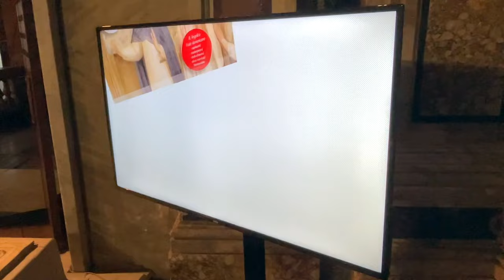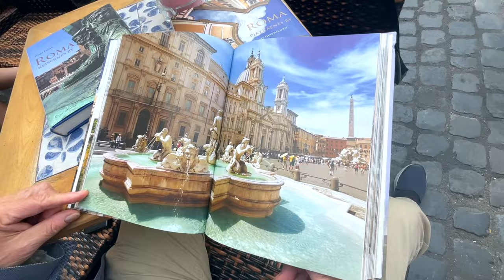Hugo Flaten med ny bok om Romas kirker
Han har skrevet bøker om Romas fontener og piazza-er og om romersk keisertid. Nå kommer verket om kirkene her i Den evige stad. Arnt Stefansen har møtt forfatteren Hugo Flaten i Roma:
Katolsk.no's reporter går sammen med ham til én av Roma-kjennerens favoritt-kirker. Santa Maria Sopra Minerva er Romas eneste gotiske gudshus, og det blir omtalt i forfatterens kommende bok.
– Hvorfor skriver du om Romas kirker?
– Roma har jo vært kristenhetens sentrum i snart 2000 år. Så det er mye av kristendommens historie som befinner seg her. Å grave i dette er jo veldig meningsfullt, sier forfatteren.